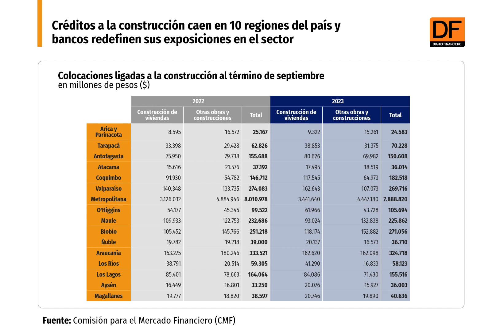DATA DF | Créditos a la construcción caen en 10 regiones del país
El financiamiento a la construcción de viviendas crece casi un 10%, mientras que los préstamos para otro tipo de obras retroceden más de 8%.